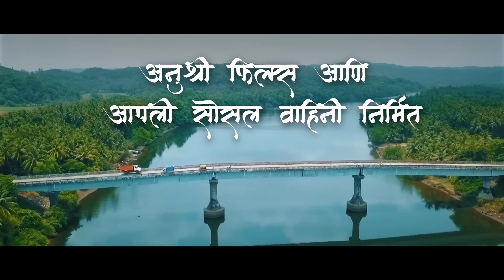Gav Konkan | Anushree Films |Marathi Ganpati Song 2024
अनुश्री फिल्म्स आणि असोवा वाहिनी निर्मित "गाव कोकण" आज श्री गणेशाच्या स्थापनेच्या पवित्र दिवशी आम्ही आपल्यासाठी घेऊन आलो आहोत एक खास गणपती गाणं - "गाव कोकण" हे गाणं गणरायाच्या भक्ति आणि कोकणातील समृद्ध परंपरेला समर्पित आहे.

आनंदाच्या, भक्तीच्या आणि समाधानाच्या या पर्वात "गाव कोकण" आपल्याला आपल्या गावाच्या आणि गणपतीच्या आठवणींमध्ये घेऊन जाईल. या गाण्यातील सुरेख संगीत आणि शब्द आपल्याला नक्कीच भावतील.

Producers: Anushree Films & Aapali Sosal Vahini
Concept & Production: Mayur Tatuskar
Director: Sameer Khandekar

Singer: Rajeshwari Pawar
Lyrics: Mandar Ingle

Music Arrangement & Production: Raviraj Kale, Premjeet Sutar
Percussion Arrangement: Omkar Ingawale
Percussionists: Omkar Ingawale, Nitin Shinde, Mangesh Joshi
Harmonium: Piyush Acharya
Flute: Dhaval Joshi
Chorus: Sheetal Gadre, Devika Panshikar, Charuta Hinge, Anushka Apte
Mix & Master: Mukund Konde-Deshmukh

Sound Recording @ Dawn Studio: Tushar Pandit, Mukund Konde-Deshmukh

Editing : Suraj Thorat, Ajinkya Khadpekar

Special Thanks : Chirag Gujarati, Ameya Barve, Sanket Dhotkar, Pranav Apte, Apurv Dravid, Nishant Deshpande, Gauri Ratnaparkhi, Shriya Kulkarni

गणेशोत्सवाच्या सर्वांना हार्दिक शुभेच्छा!
आमच्या चॅनेलला सबस्क्राईब करा आणि नवीन गाणं ऐकण्याचा आनंद घ्या!